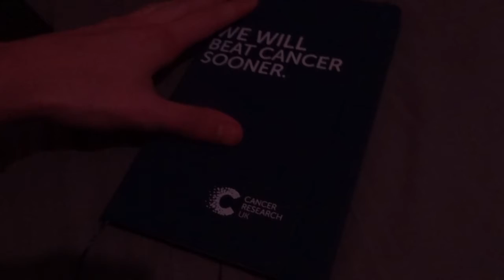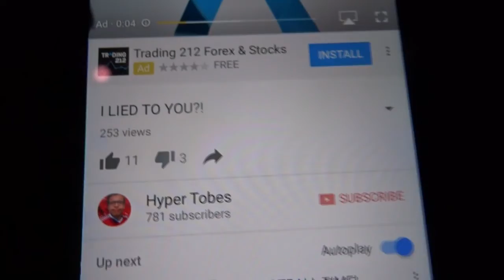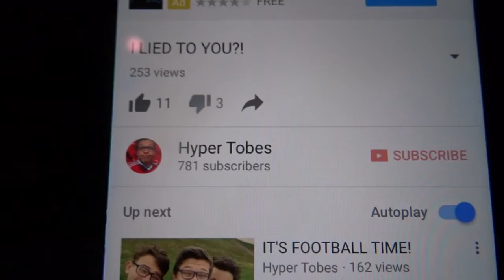IS THIS CLICKBAIT?